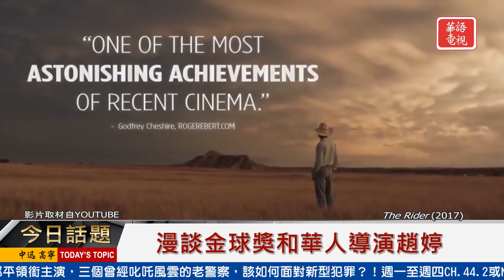漫談金球獎和華人導演趙婷 | 今日話題 03012021